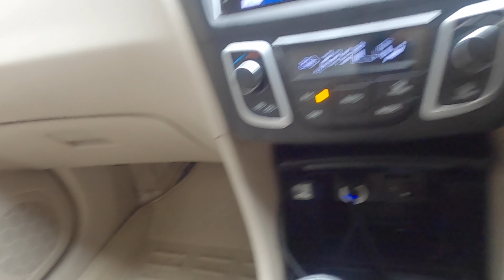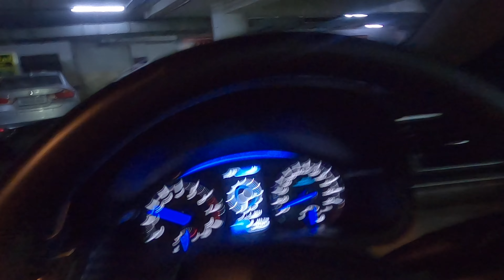bad day in decathlon | vlog 8